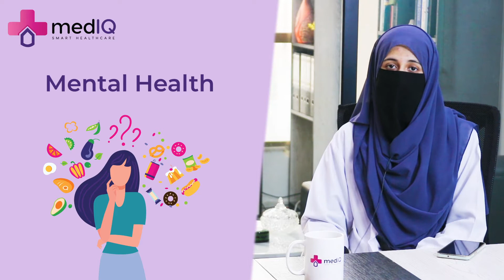Diet & Mental Health | What we eat has a big impact on our mental health | Dr Fatima Amjid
What we eat has a big impact on our mental health. Research shows a positive link between what we eat and how we feel, but this relationship between our diet and mental health is quite complicated. In this video, Dr. Fatima Amjad, Clinical Nutritionist & Dietician, talks about how diet is linked to mental health and what foods to eat to boost our mental capacity.